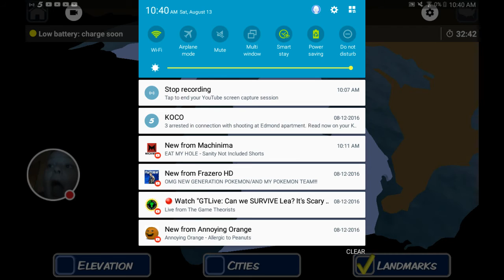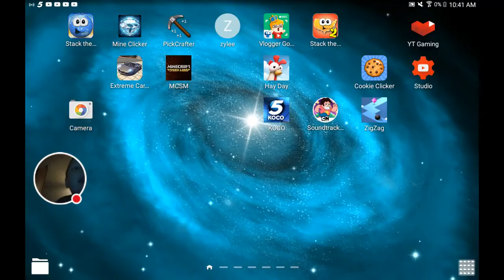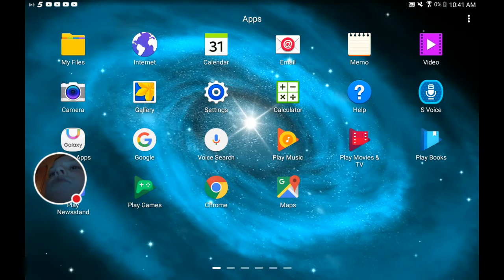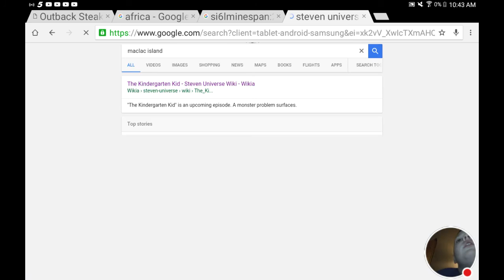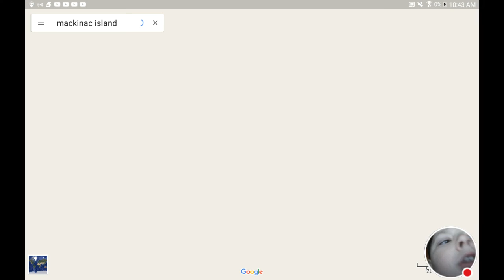Stack the States 2 #2 :meow & 0%!?!?!?!?!?!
Watch me play Stack the States 2!